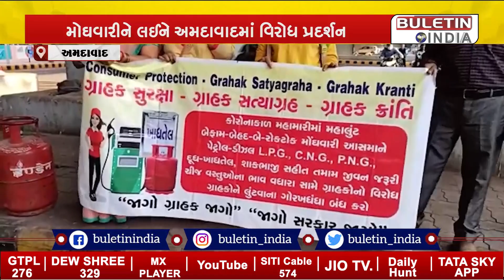મોંઘવારીને લઈને અમદાવાદમાં વિરોધ પ્રદર્શન, થાળીઓ વગાડી મોંઘવારી મુદ્દે પ્રદર્શન